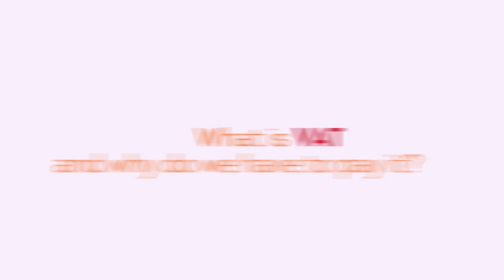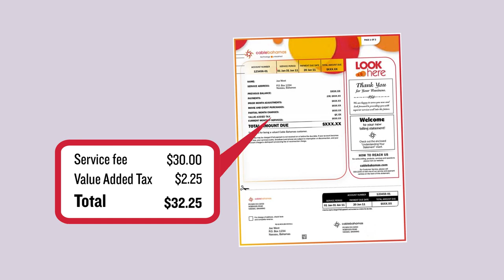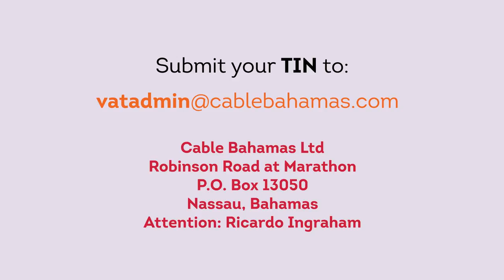VAT Informational Video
As of October 14th, 2014, Cable Bahamas Ltd. became a VAT registrant and is mandated to charge and collect VAT on behalf of The Government of The Bahamas. The following Tax Identification Numbers (TIN) have been assigned:

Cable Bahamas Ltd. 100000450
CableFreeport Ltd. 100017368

Effective January 1st, 2015 VAT will be charged at a rate of 7.5% on all REV services.

As a result, VAT will be included on your statements beginning January 2015. You will be required to pay your bill in full, inclusive of the VAT.